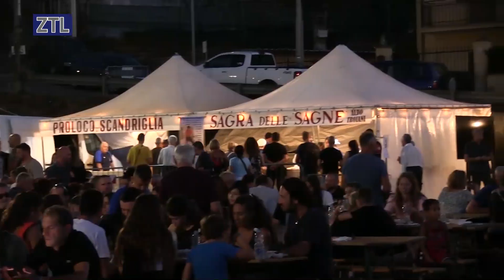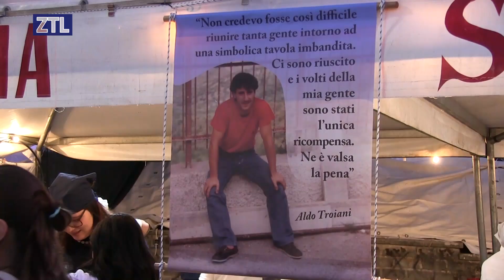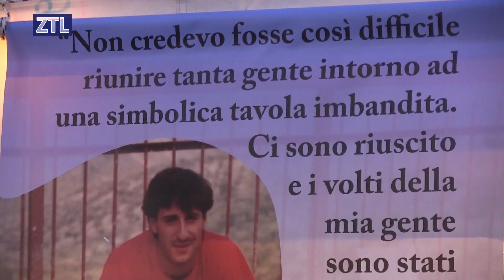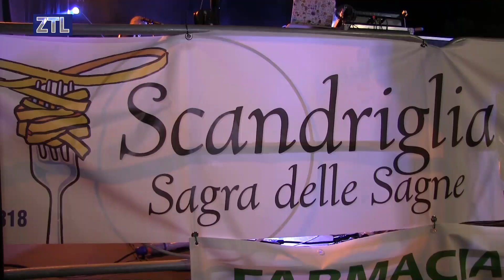ZTL TV - Sagra delle Sagne Una serata per onorare il piatto tipico di Scandrglia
L'estate è tempo di festa e Scandriglia bellissimo Borgo nel cuore della Sabina non è voluto esser da meno nella tradizionale Sagra delle Sagne immancabile appuntamento del mese di Agosto che la Pro Loco dal lontano 1986 organizza questa manifestazione un occasone per godersi delle serate fresche e avere la possibilità di degustare specialità locali e altri prodotti tipici